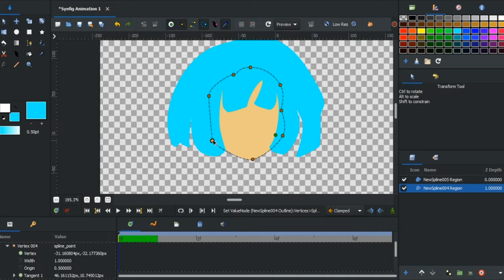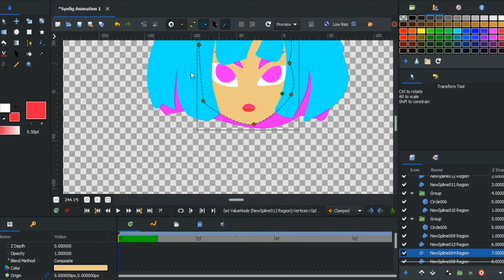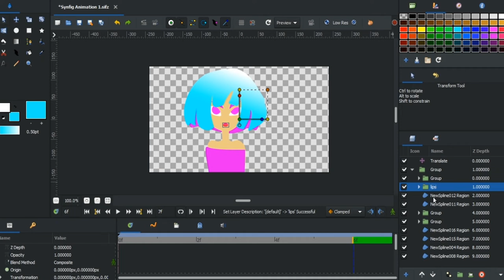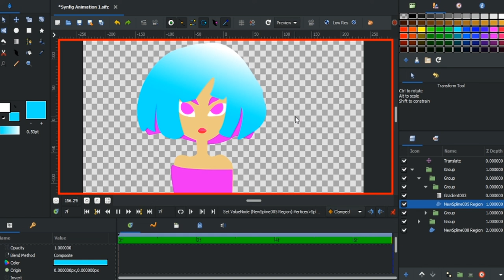Synfig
Synfig Animation

Inkscape